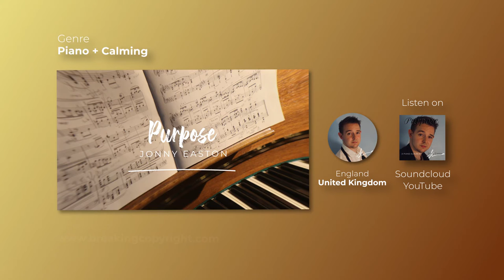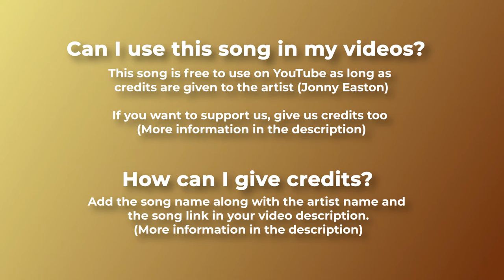Relaxing Piano Music | Free Piano Music - Purpose by Jonny Easton | Royalty Free | No Copyright.